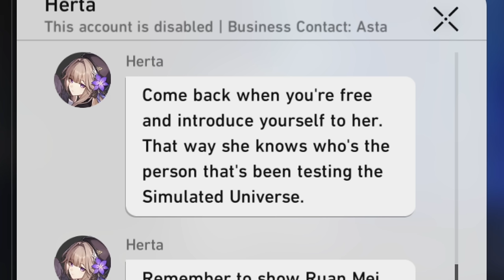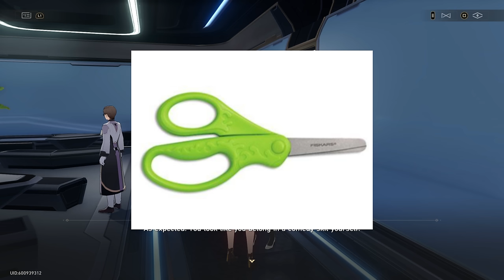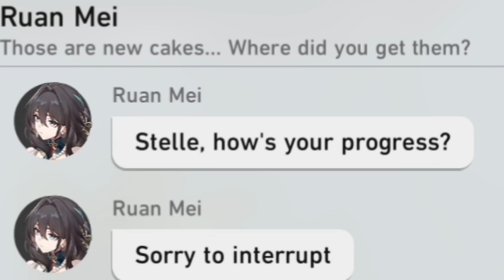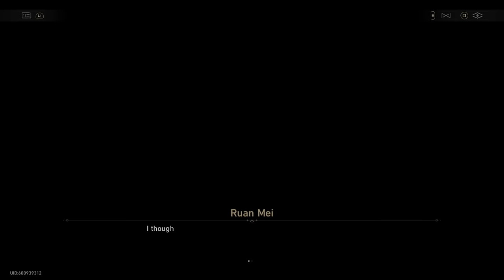Ruan Mei has a problem... | Honkai: Star Rail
I've had enough of this.